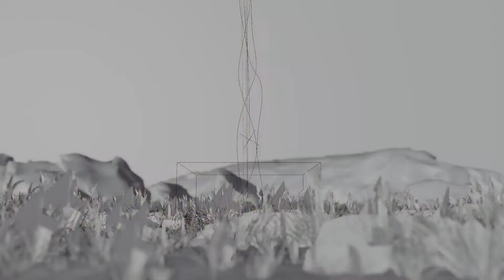पेड़ क्यो सूख जाते है ।सूखे पेड़ को कैसे बचाएं।अगर पेड़ सुख गया है तो यह वीडियो देखो।100%इलाज।dry tree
पेड़ सुखाने पे वीडियो है देखे

खेती बाड़ी से सम्बंधित सभी जानकारी उपलब्ध है

1. रासयनिक दवाइयों को आप खुले वातावरण में ना रखें

2. कीटनाशक दवाइयों को बच्चों की पहुंच से दूर रखें

3. खाद्य सामग्री के साथ इसका स्टोरज ना करें

4.खाली डब्बो को नष्ट कर देवे

5.मानव & पर्यावरण की सुरक्षा देखेते हुये रासायनिक खाद दवाइयों का प्रयोग कम से कम करें

🎦  सरसो की टॉप  वेरायटी

🎦 बबूल कीकर को कैसे सुखायें

🎦 घर पर सस्ता npk

🎦  भिंडी के फूल झड़ना कैसे रोके

Agrirathore

किसी भी प्रकार की खेतीबाड़ी से सम्बंधित समस्या है

तो हमारे टेलीग्राम ग्रुप में जुडो  यहाँ पर आप फ़ोटो भेज सकते हो